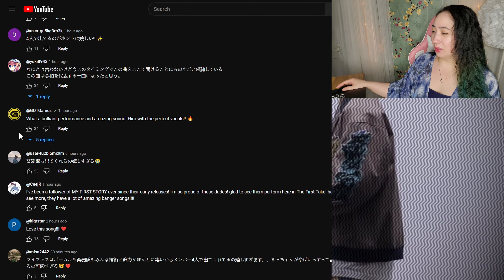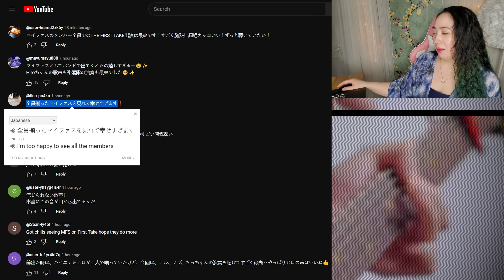𝐌𝐘 𝐅𝐈𝐑𝐒𝐓 𝐒𝐓𝐎𝐑𝐘 - 𝐈'𝐦 𝐚 𝐦𝐞𝐬𝐬 / 𝐓𝐇𝐄 𝐅𝐈𝐑𝐒𝐓 𝐓𝐀𝐊𝐄 | 𝐄𝐎𝐍𝐍𝐈𝟖𝟖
0:00 - Intro
1:26 - Reaction
6:41 - Review
8:24 - Checking Comments
9:49 - Final Thoughts

MacLeod's description:

Genre: Jazz
82 BPM (Andante - Medium Speed)